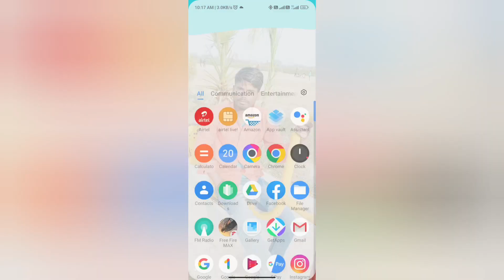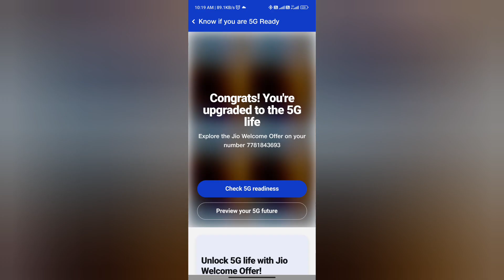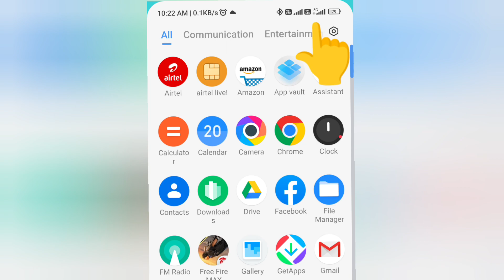how_to_use_free_5g_data_jio| how to active 5g data unlimited😘welcome offre jio 5g|jio ka free data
Jio 5G kaise activate

 how take jio 5g welcome offer also
 How to Activate jio 5g Unlimited Data
 how to get jio unlimited data
Jio 5g not activating problem
jio 5g settings
 jio check settings problem solved
 jio welcome not received
 Other Queries -
how to get jio welcome offer
 how to enable jio 5g unlimited data
jio 5g settings check you 5g
settings problem solved
 jio 5g kaise start kare
 jio 5g speed test
 jio 5g kaise kare
jio 5g kaise use kare
jio 5g kaise start kare mobile par 5g

 Jio Unlimited 5G Data Free
Jio is providing free unlimited 5G data
 Jio 5G offer kaise check are
 jio 5g kaise activate kare
 Jio true 5g high speed internet
 unlimited use kar sakte hai bilkul free me

Jio 5G internet use karne ke liye aapke area me jio 5g network hone chahiye aur aapka mobile phone 5G compatible hona chahiye yani usme 5G ka support hona chahiye.
Jio 5G offer activate
 is video me dekhe.
Jinhe welcome offer mila hai sirf whi abhi free me unlimited

5G Internet Data use kar sakte hai

Jio 5G use krne ke liye area me

5G network aur mobile ka 5G compatible hona zaruri hai
Jio 5G data plan ki validity same rahegi jo recharge kiye hue plan ki hai
New recharge karne par jio 5G data plan ki validity bhi increase ho jayegi.

Jio 5G me 1GB per second tak ki speed milegi.
Jio 5G network aapke area me available hai ya nahi aur aapki device 5G compatible hai ya nahi ye is page par check kar sakte hai:
Jio 5G data unlimited free hai
aapke jio recharge plan ki jo validity hai wahi validity
jio 5g data plan ki bhi rahegi.
new recharge karne par jaise plan ki validy increase hogi wese hi ji
5g data plan ki validity bhi increase ho jayegi. Jio 5g data free hai unlimited use kar sakte hai iske liye koi charge nahi dena hai
 Jio Unlimited 5G Data Free  5G Speed

thanks❤❤❤❤❤❤❤❤❤❤❤